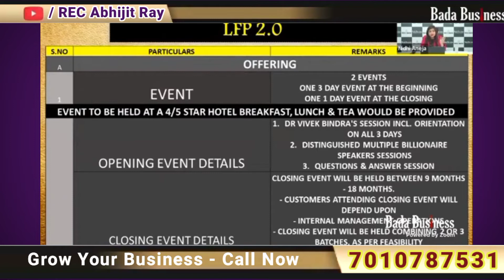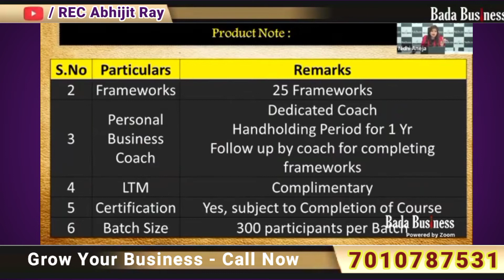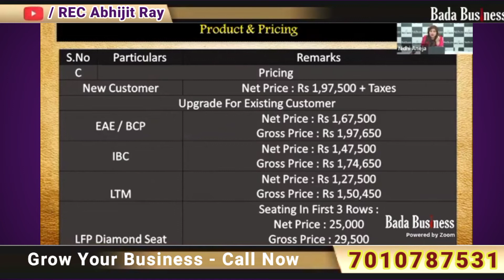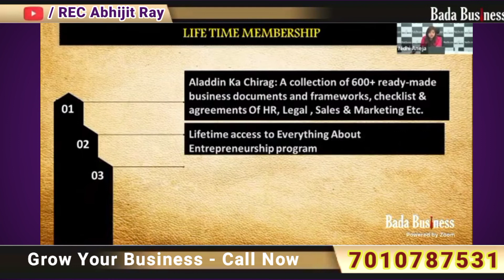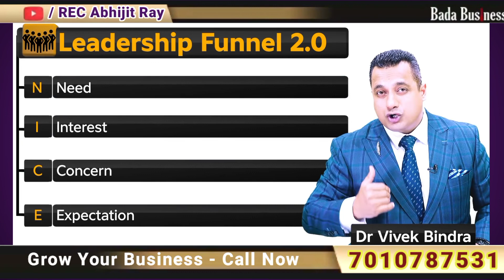Leadership Funnel Program || Live Webinar || BadaBusiness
To Attend upcoming Sunday  Webinar by Dr Vivek Bindra and Get Free Course.
Anybody Can Definitely Earn 👇👇

✅Register Now
 💻Registration Page पर जाकर,
✍️अपनी Details भरें,
⬇️या.
👉🏻Bada Business App Install करेंl

क़ामयाब होने के लिए, 🚩शुरुआत करना बहुत ज़रूरी है।

Get In-Person Training directly from Dr. Vivek Bindra for your business!
   ➖ LEADERSHIP FUNNEL PROGRAM ➖
Leadership Funnel - Go Deep! Grow Steep! is an inimitable program focusing on 'Mindset over Skillset' and 'Belief over Behaviour' aprroach of organiztional Leadership. It is a blueprint for moving the high performing organisational leaders through a well-planned pipeline that prepares for sucess at each phase.
Today, every leader is investing his time, energy, and money in honing their existing skillset. Very few understand that if the mindset is adjusted, the skillset will automatically be improved.

➡️Interactive Events with Top Billionaire Speakers

➡️Get Your Queries Resolved at Q&A Session

➡️Attend 4 Days Event at a 4/5 Star Hotel With Breakfast, Lunch & Tea.

   Program Features (Details & Investment)

➖ 4 Days Training Session By Dr Vivek Bindra
🔶3 Days Event at the beginning of the program & 1 Day Event at the closing of the program

➖ 25 Business Frameworks
🔶Get Easy to Execute & Highly Impactful Business Frameworks for your business problems

➖ Billionaire Professors
🔶Learn directly from Industry leading Business Tycoons through interactive events.

➖ Complimentary LTM
🔶Get Complimentary Lifetime Membership and access all the digital courses for your lifetime

➖ Dedicated Business Coach
🔶Get a dedicated business coach with handholding support for 1 year along with a follow up coach for execution of business frameworks

➖ Events in 4/5 Star Hotel
🔶4/5 Star Hotel Breakfast , Lunch & Tea would be provided Opening Event

➖ Certification
🔶Get Certified by Dr Vivek Bindra & Bada Business Pvt. Ltd. at the closing event day respectively

How it is MAKING CHANGE IN Life of Entrepreneur ? 👇
🔶This program will bring a paradigm shift in the leadership style because now you will be focused more on developing the correct mindset and not just the skillset . This will also help in unblocking your organization's leadership pipeline and facilitating your own growth as a leading leader . -
               *LFP 2.0 PRODUCT NOTE*

Particulars                                 Remarks
                            Pricing

                    ⏬EVENT DETAILS ⏬
EVENT ➖ 2 Events
One 3 Day Event at the Beginning
One 1 Day Event at the Closing
        Event to be held at a 4/5 Star Hotel
            ⏬OPENING EVENT DETAILS ⏬
➖Dr. Vivek Bindra's Session incl . Orientation on all 3 Days
➖Distinguished Multiple Billionaire Speakers Sessions
➖Question & Answer Session
            ⏬ CLOSING EVENT DETAILS ⏬
Closing Event will be held between 9 Months - 18 Months
 ➖Customers attending Closing Event will depend upon
➖Course Completion - Date Availability - ➖Internal Management Operations - ➖Closing Event will be held combining 2 or 3 batches , as per feasibility

Contact Your Business Consultant - Abhijit Ray (Team Dr Vivek Bindra)